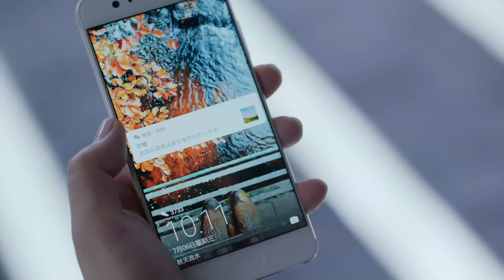Только рядом с тобой 28 серия (русская озвучка), дорама Only Side By Side With You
Название: Только рядом с тобой
Другие названия: Only Side By Side With You, 南方有乔木
Количество серий: 40
Жанр: драма, романтика
В главных ролях: Бай Бай Хэ, Уильям Чань, Ли Сянь

Нан Цяо (Бай Бай Хэ) не самым лучшим образом рассталась со своим женихом Чжоу Жанем. После разрыва он забрал весь свой капитал из компании Нан Цяо по разработке дронов и настроил против всех потенциальных инвесторов. Однако вскоре один инвестор все же находится. Ши Юэ (Уильям Чань), владелец ночного клуба, решает вложить свои деньги в компанию Нан Цяо, когда узнает, что женщина может быть виновна в том, что он вместо карьеры солдата стал жиголо. Ситуация принимает интересный поворот, когда в хитрую игру вмешивается давний противник Ши Юэ и первая любовь Нан Цяо -  Чан Цзяньсюн (Ли Сюнь).